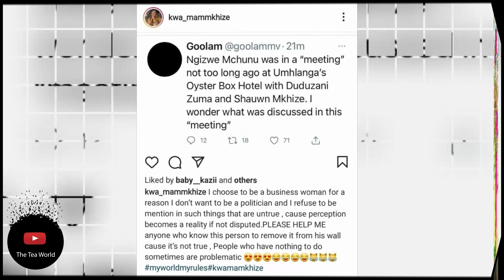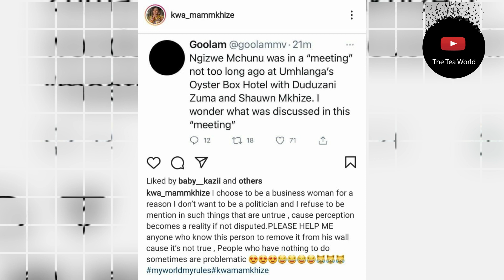Mamkhize Refuses To Be Associated With Duduzane Zuma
So there is a tweet circulating that implicates businesswoman Shauwn Mkhize in a plot with Duduzane Zuma and Ngwizwe Mchunu.